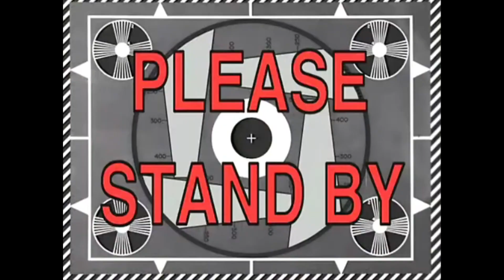#16 Mario & Luigi Superstar Saga Plus 1.5 Difficulty Flee And Fight Our Way To Hammer Brothers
Welcome to Episode 16 of Mario & Luigi Superstar Saga Plus Difficulty Hack/Mod and yes, we made one mistake but luckily we saved it. We have to unlock Super Hammers and that road becomes painful and full of fights. Grab your hammer, pants and badges because we are going on an expedition to east caves in bean bean kingdom.. find our way and save just before the end then we will lead princess peach in teehee valley to fungi village.. if you are curious about next time then be sure to follow me! ? I have the Sims Until Dit and even TF2 and classic games!